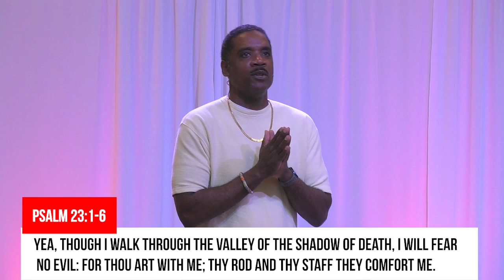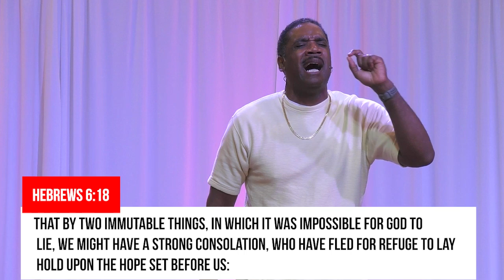The Good Shepherd: God's Promise | Pastor R. L. House Jr. | IMPACT Community Church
IMPACT Community Church is led by Pastor R. L. House, Jr. and is based in Oklahoma City, OK.